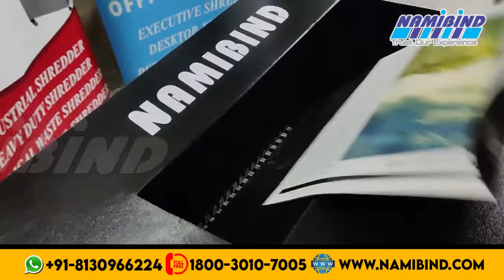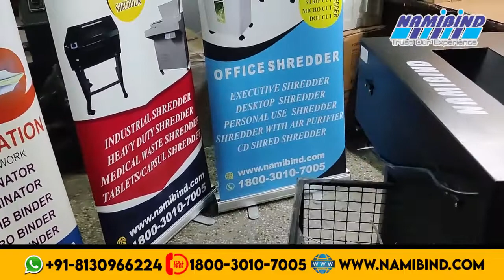Straight Cut Metal Body Shredder | NB 3030S |Commercial Paper Shredder 📲 +91-8700693170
अगर आप को वीडियो पसंद आए तो हमें लाइक कमेंट कर के जरूर बताई और सब्सक्राइब करना ना भूले किसी भी पूछताछ के लिए कृपया अपना नंबर छोड़ दें, हमारी टीम आप को जल्द ही संपर्क करेगी

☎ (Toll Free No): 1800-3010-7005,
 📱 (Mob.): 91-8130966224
(Corporate Office Address): R-13, Ground Floor, Ansal, Chamber-1, Bhikaji Cama Place ND-66.
(WearHouse):  National House, 139-C Mohmmadpur, Opp. MCD Park New Delhi-66

Company Name
National industries
GST No. 07ADFPC0400Q1ZV
PAN NO. ADFPC0400Q
Udyog Aadhaar. DL08A0004414
MSME. DL08A0004414